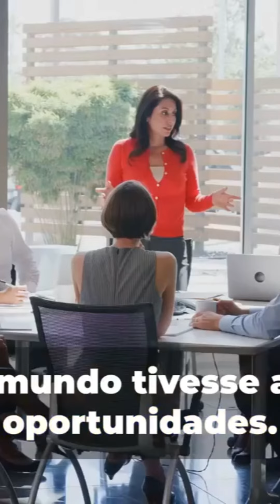O poder do porquê: Exemplos de líderes inspiradores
Descrição: Descubra como líderes inspiradores utilizam o poder do “porquê” para motivar e transformar suas equipes. Neste vídeo, exploramos histórias de sucesso e estratégias de liderança que podem mudar a sua perspectiva e impulsionar sua carreira. Não perca essas lições valiosas!

Assista agora e inspire-se!